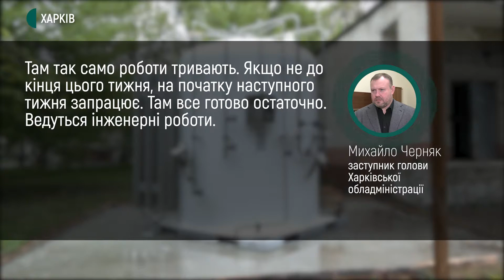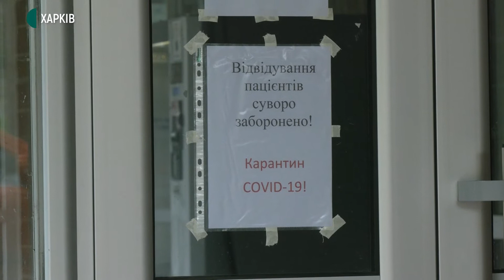Боротьба з COVID: коли у харківських лікарнях запрацюють кисневі ємності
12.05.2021.Третій тиждень без кисню стоять цистерни, замовлені посадовцями області для чотирьох опорних лікарень регіону. Нині діжки продовжують монтувати, розповів Суспільному заступник голови обладміністрації Михайло Черняк. Ємності потрібні, щоб забезпечити хворих на COVID потоковим киснем. Харківщина отримала замовлення, коли країна заходилася на піку третьої хвилі коронавірусу, а регіон перебував у червоній зоні епіднебезпеки. Нині ж хвиля захворювань пішла на спад, карантин в області послабили. Чому кисневі ємності за цей час так і не запрацювали — у сюжеті.